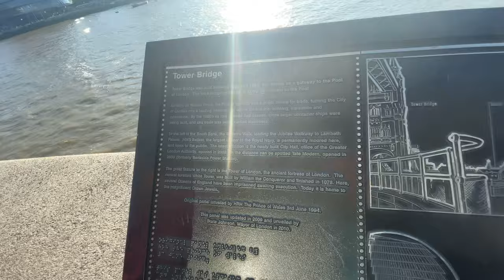LONDON BRIDGE - (TOWER BRIDGE )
Several bridges named London Bridge have spanned the River Thames between the City of London and Southwark, in central London. The current crossing, which opened to traffic in 1973, is a box girder bridge built from concrete and steel. It replaced a 19th-century stone-arched bridge, which in turn superseded a 600-year-old stone-built medieval structure. This was preceded by a succession of timber bridges, the first of which was built by the Roman founders of London.

Old" London Bridge (1209–1831) Edit

An engraving by Claes Visscher showing Old London Bridge in 1616, with what is now Southwark Cathedral in the foreground. The spiked heads of executed criminals can be seen above the Southwark gatehouse.